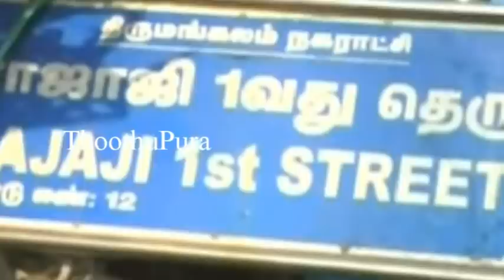மதுரை மாவட்டம் திருமங்கலத்தைச் சேர்ந்த பத்மப்ரியா செய்ததை பாருங்க | Thoothupura